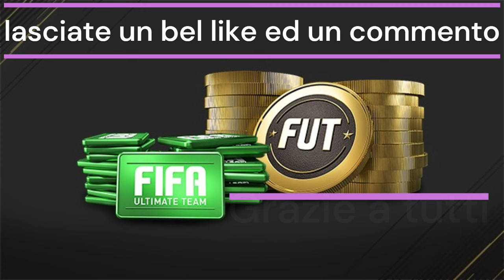GUIDA AL MERCATO FC25 GUADAGNARE 100K IN 24H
Guida su come far crediti su fc25 partendo da zero, 100k in 24ore.
Se vi è piaciuto il video lasciate un bel like al canale, un commento e vi aspetto in live sulla piattaforma viola RoninSuTwitch